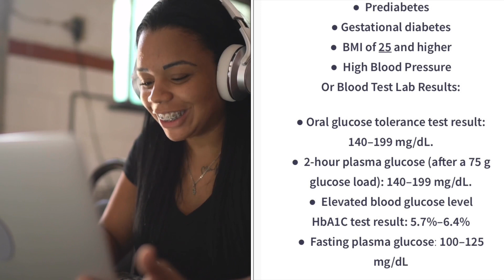Diabetes Prevention with TAT Health Solutions: Enroll Now! Free for Missouri Residents! 🩺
Exciting news for Missouri residents with health insurance, MEDICAID, and MEDICARE! TAT Health Solutions has partnered with HabitNU to bring you the Medicare Diabetes Prevention Program at absolutely no cost.

Eligibility: Learn if you qualify for this fantastic opportunity and how to get started.

Here’s What Our Program Includes:

Personalized Health Coaching: Tailored guidance to meet your unique health needs.

Evidence-Based Curriculum: Our content covers a wide range of health and wellness topics, ensuring you receive the latest and most effective information.

Interactive Online Platform: Learn and interact in a user-friendly online environment that fits your lifestyle.

Community Support: Join a community of like-minded individuals who are on a similar journey towards better health.

How It Works:

Registration: Sign up for our February 2024 cohort.

Assessment: Receive an initial health assessment to tailor the program to your needs.

Participation: Engage in our online modules, live sessions, and community forums.

Transformation: Experience a positive change in your health and wellbeing!

Don’t wait to take control of your health! Spaces are limited, so register now to secure your spot in our February 2024 cohort.

Health and Wellness: Explore the benefits of diabetes prevention and how it can empower you to live a healthier life.

Don't miss out on this incredible opportunity to take control of your health. Enroll now and embrace a brighter, healthier future! 🌟🩺